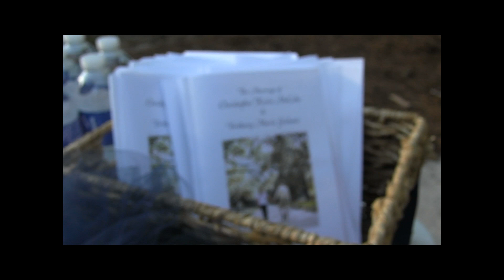Christopher and Brittany McCabe Wedding Trailer